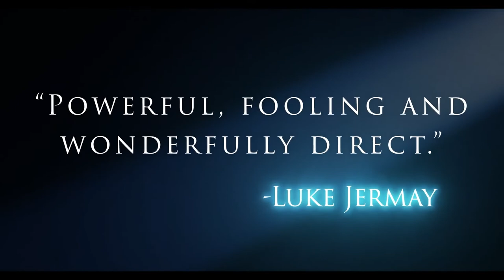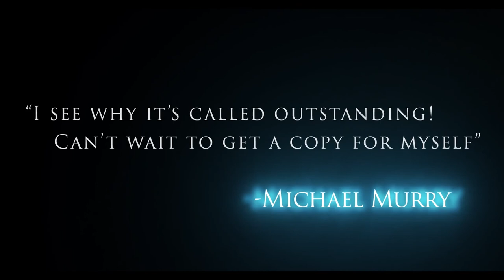Outstanding by Marc Oberon @ Dynamite Magic Shop.com